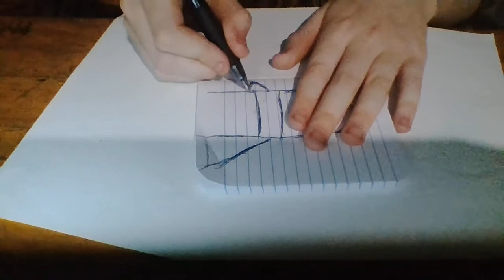A simple alien Gun